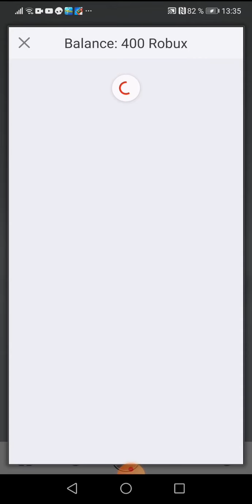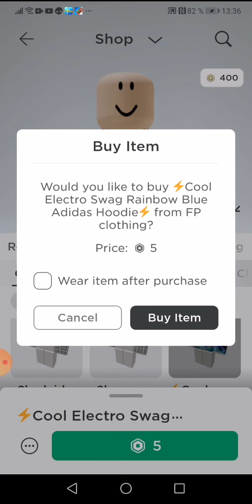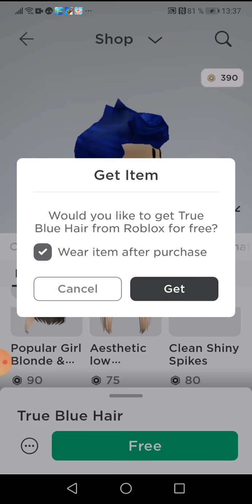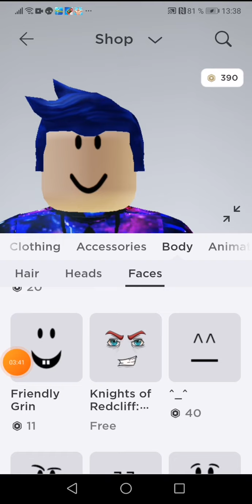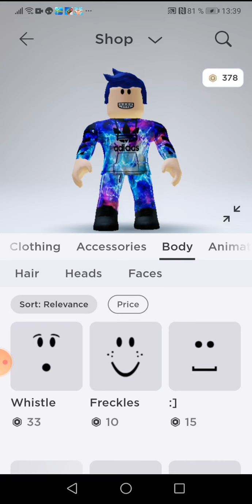KOENEC SRANDY UTRÁCÍME 400 ROBUXŮ ZASE!!!!